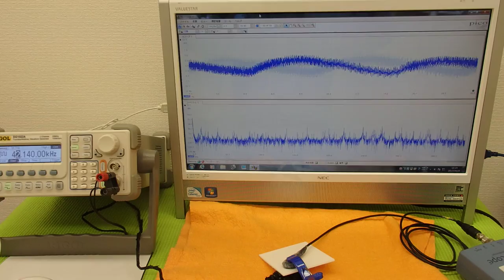超音波プローブの発振制御による表面検査技術